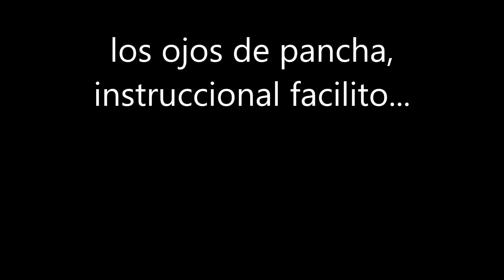los ojos de pancha instruccional facil gratis acordeon gabbanelli principiante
aprende a como tocar la cancion de el piporro, los ojos de pancha,
con este video tutorial slow facil para acordeon de botones norteño
Veracruz Excalibur concertino forte Aquila, o culaquier marca.

bh-1 wh-2 black hawk white clases gratis
boppola brillington del sol online en linea